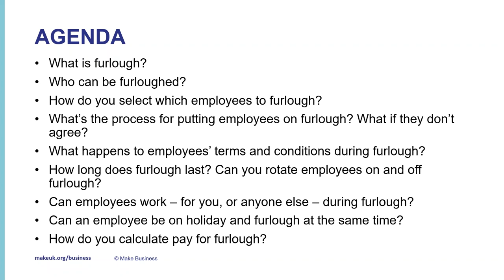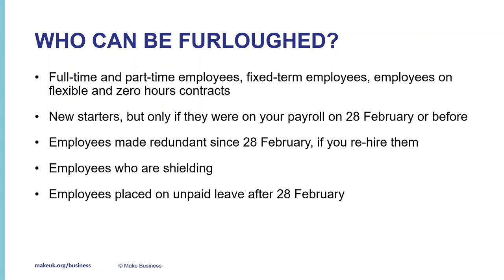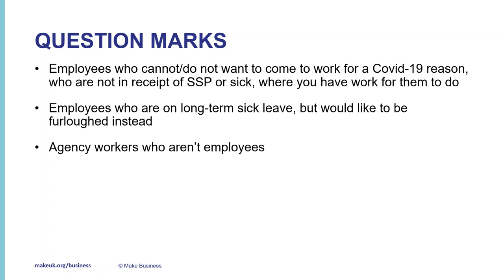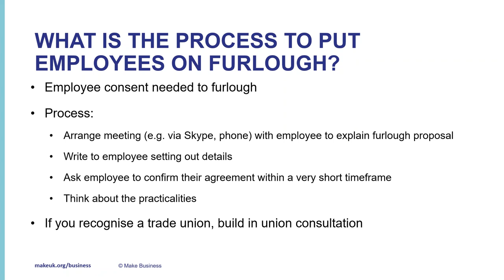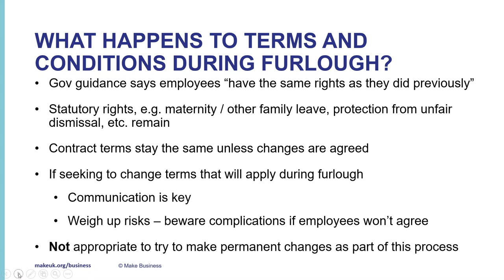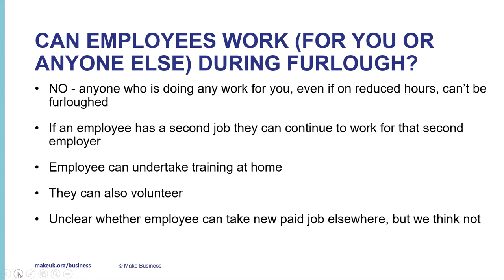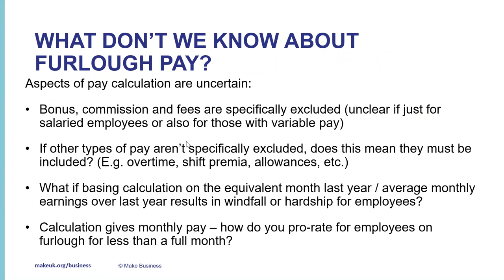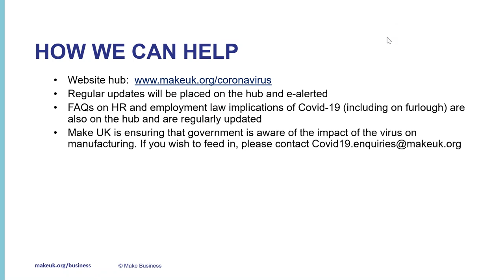COVID-19: Furlough - your questions answered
Information in this video was up to date as of the time of recording. But given the evolving situation advice may have changed. For all the latest advice please see our FAQ

Our experts provide a breakdown of the government's furlough scheme, including how you can access it for your business, and what questions remain unresolved.

We realise that at times there were some technical difficulties. But despite the less than perfect internet connection, we hope you find the content useful to you and your business

Make UK is in regular dialogue with the government to provide UK manufacturers with the latest Coronavirus information and guidance for employers.